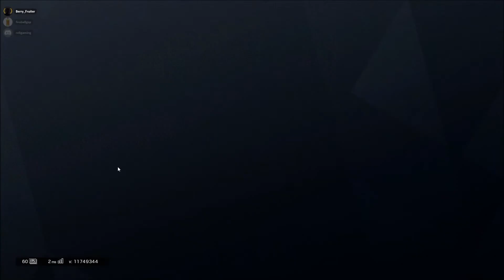Le jeux du Mira !!!